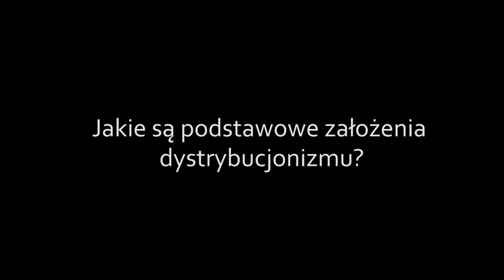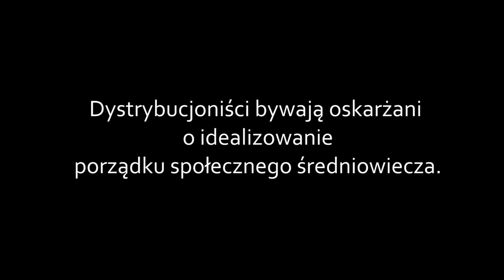Czym jest dystrybucjonizm?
Jakie są źródła kryzysu trapiącego Zachód? Jaką rolę własność odgrywa w życiu społecznym i politycznym? Jakie są podstawowe założenia dystrybucjonizmu? Z o. Ianem Boydem C.S.B., założycielem „The Chesterton Review” i dyrektorem Instytutu na rzecz Wiary i Kultury im. G.K. Chestertona, rozmawia Mateusz Ziomber.